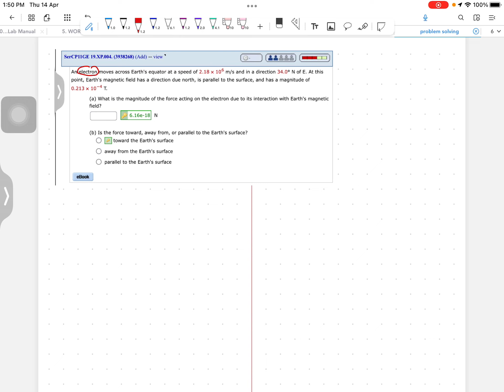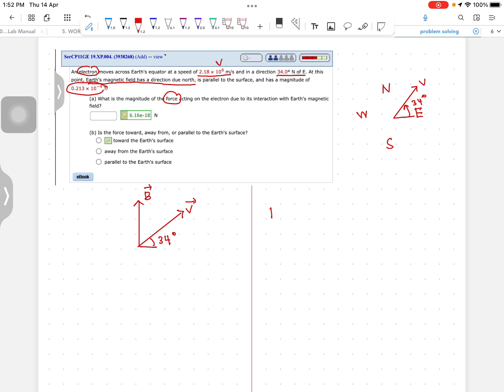CH19 Example Webassign Extra Exercise 4